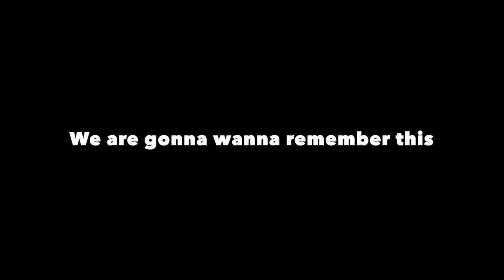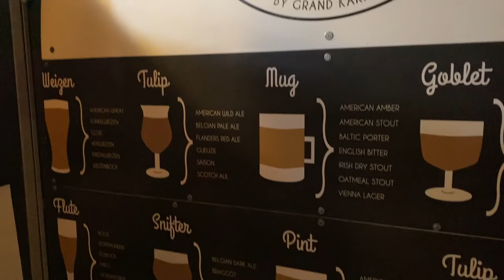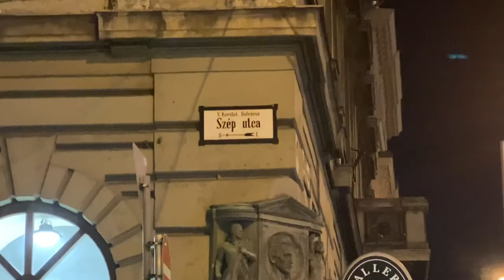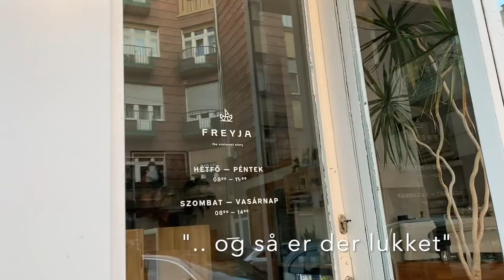Budapest 2022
Josefine & Camilla